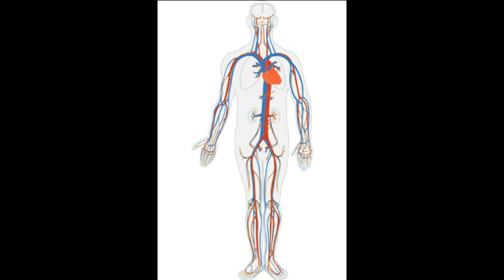Intresting facts in telugu.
And please see this video till last that you can understand easily. And please write a comment about this video.